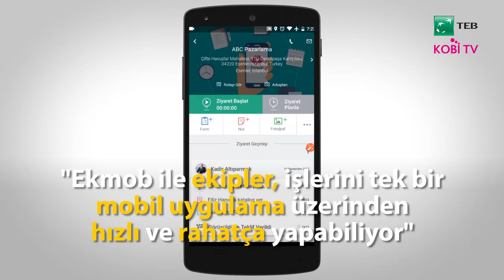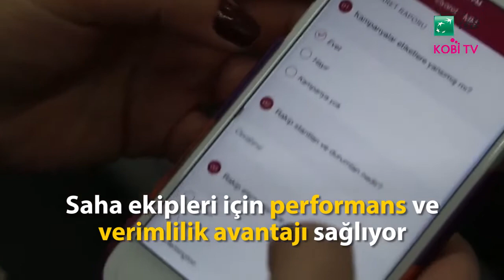Teb Kobi TV'nin Bu Haftaki Konuğu: Ekmob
Teb Kobi TV'de Ekmob'un saha ekibi olan firmalar ve kobiler için faydalarını ve girişimcilik hikayemizi anlattık.

Satış geliştirme, ekip yönetimi ve müşteri ilişkileri gibi çeşitli stratejiler hakkında tüyolar paylaştığımız Ekmob Blog